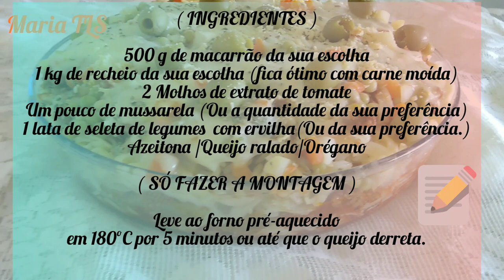Lasanha pré-cozido qualquer macarrão (Montando)\(*;*)/Lasanha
Olá...gente mais uma receita prática e econômico, rápido, fácil. Montando lasanha pré-cozido qualquer macarrão da sua preferência da pra fazer numa boa. Vai ficar uma delícia de dar água na boca, sem problema de errar.

GRATIDÃO SEMPRE!